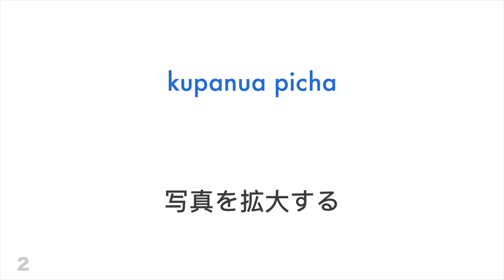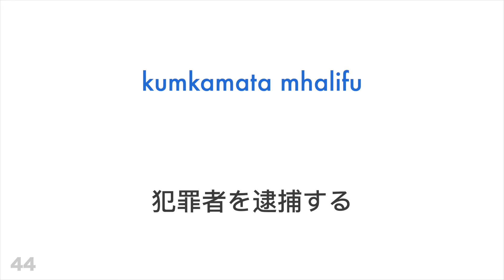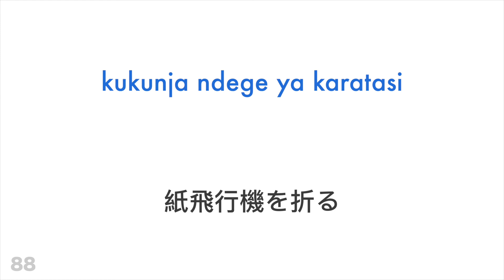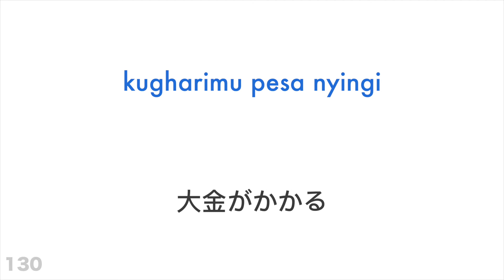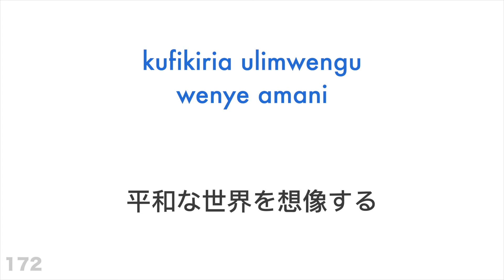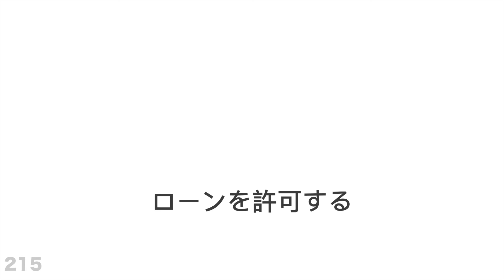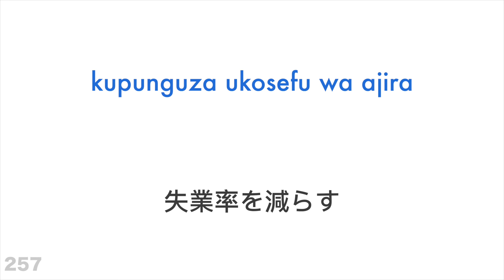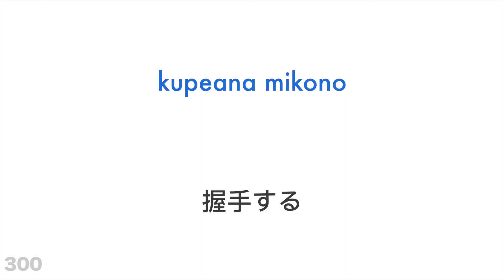単語300語 + 読み、聞き： - スワヒリ語 + 日本語 - (ネイティブスピーカー)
もっと知りたいですか？